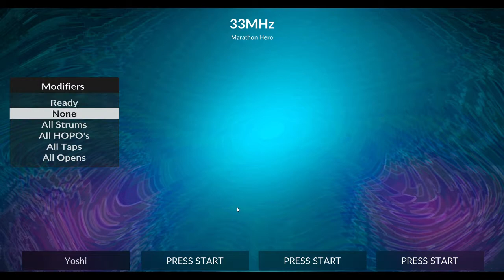33MHz | Clone Hero #8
Tomorrow is my birthday.